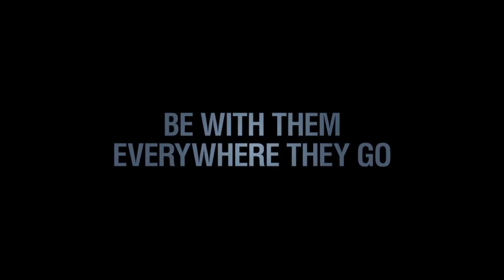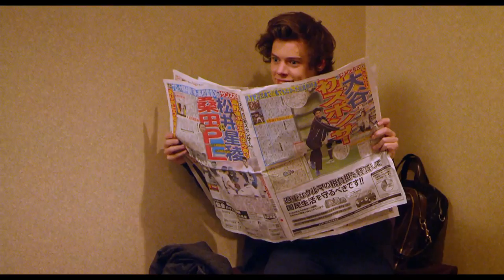One Direction: 1D3D International Trailer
Niall, Zayn, Liam, Harry and Louis' meteoric rise to fame, from their humble hometown beginnings and competing on the X-Factor, to conquering the world and performing at London's famed O2 Arena.

In cinemas August 29 in Lebanon, the UAE, Kuwait, Bahrain, Qatar, Oman, Syria, Jordan, and Egypt.
في صالات السينما إبتداءً من ٢٩ أغسطس في الإمارات، كويت، بحرين، قطر، عمان، سورية، مصر، والأردن